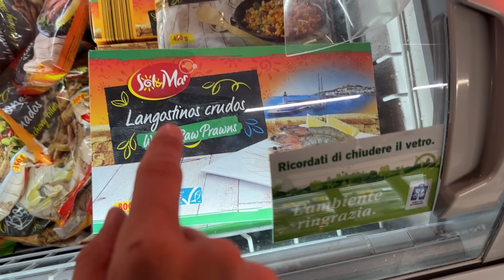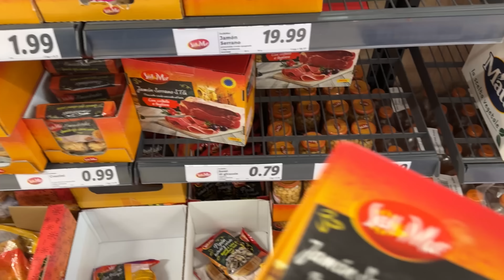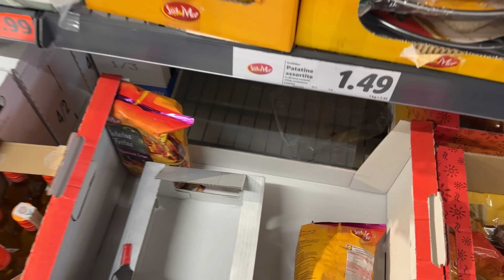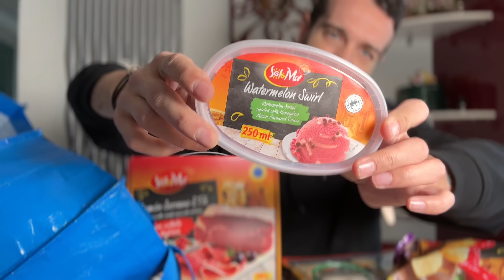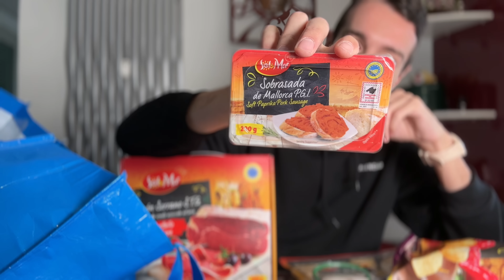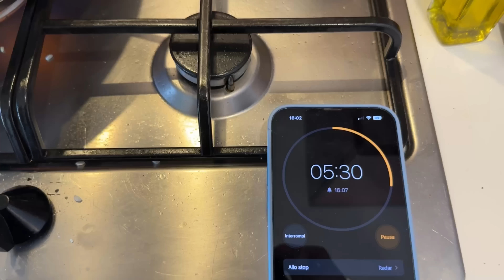SVUOTA LA SPESA GIGANTE SETTIMANA SPAGNOLA 2.0 LIDL + PAELLA FAI DA TE! 🇪🇸 | Vlog 28/aprile/2023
È tornata la settimana spagnola alla lidl e, siccome l’abbiamo gia fatta qualche settimana fa, oggi facciamo qualcosa di diverso…